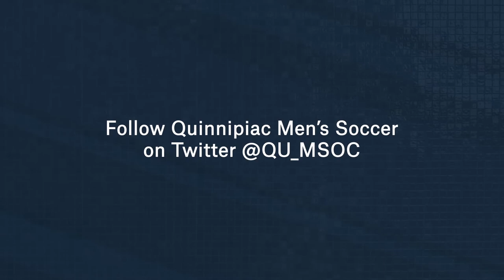Highlights | Quinnipiac Men's Soccer falls to Fairfield, 1-0 (9/27/17)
Quinnipiac Men's Soccer fell 1-0 to Fairfield in it's 2017 MAAC Home Opener.